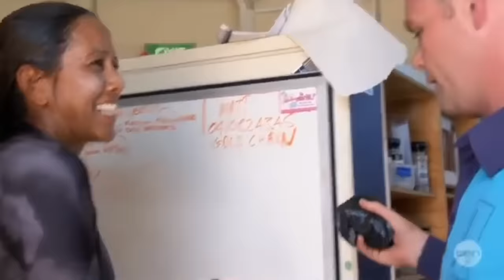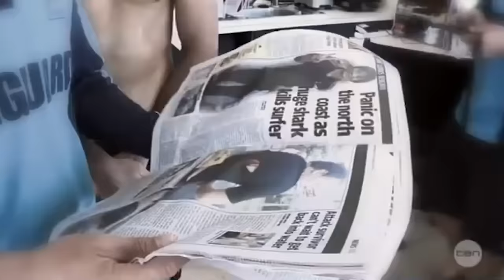Bondi Rescue - Season 10 Episode 6 *FULL EPISODE*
Bondi Rescue Season 10 Episode 6 - FULL EPISODE! *Good quality*

Content licensed by bondirescue / CJZ

The best in real life rescues, resuscitations, lifeguard saves and emergency situations that Australia's busiest beach - Bondi - can offer!